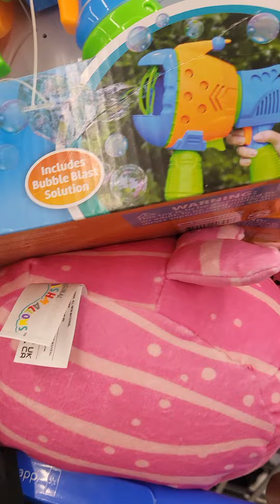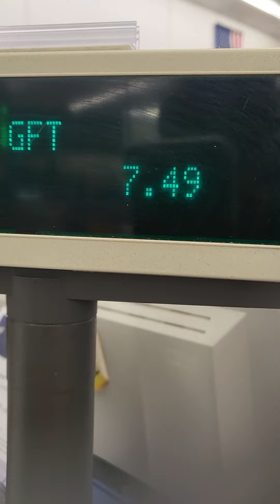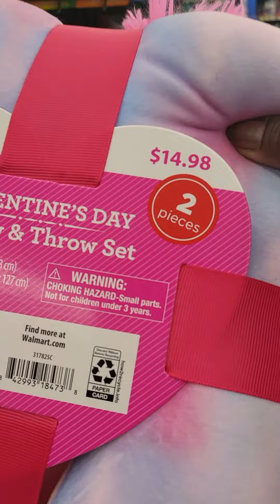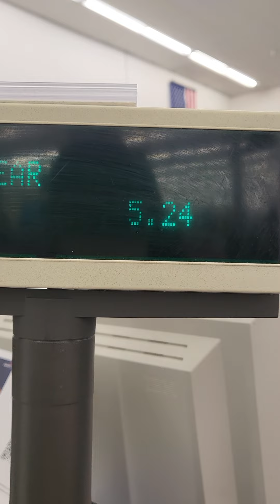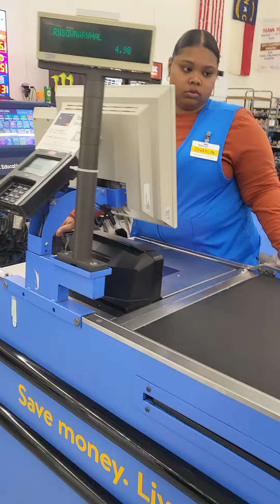Still Stuff Animal Shopping..